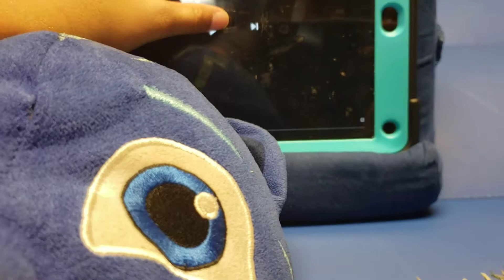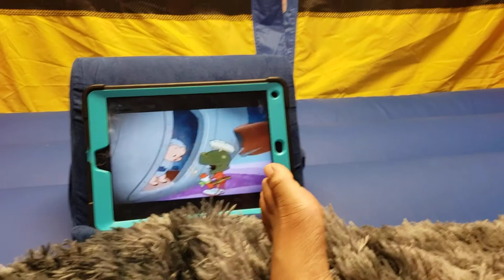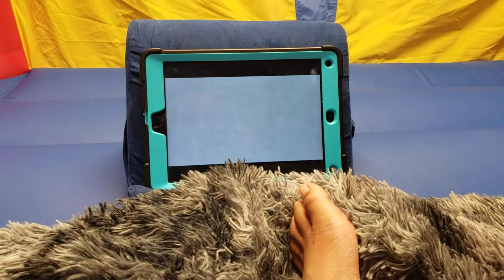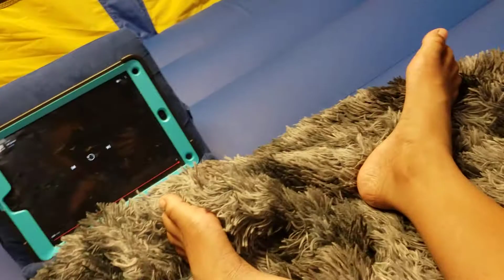Catboy watches WB Splatter